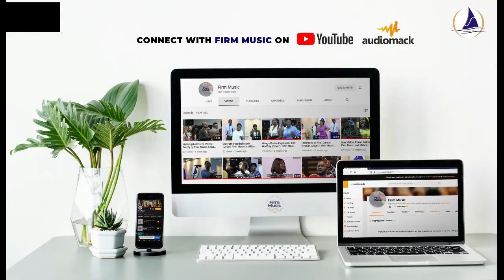GOD IS SPEAKING Pt. 2, Kay Benson Akhigbe II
The culture around us presently has placed a heavier demand for the greater need to have our hearts on our lips.

Safety and security is of him. You need to be ahead of the news...Because to wait to hear from the media before you make a move means you are already late.